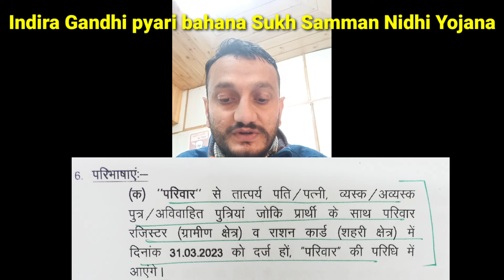इंदिरा गांधी प्यारी बहना सुख सम्मान निधि योजना में परिवार की परिभाषा।₹1500 to women in Himachal.